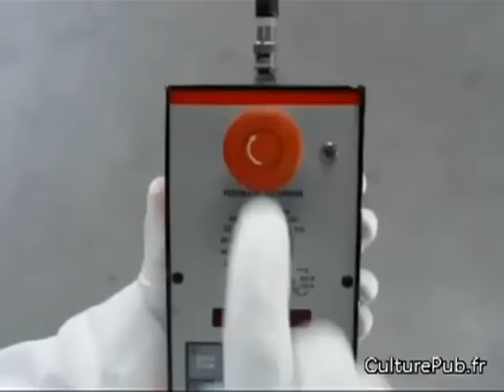Volkswagen: Un-pimp Your Ride, compilation.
Unpimp your ride vw commercial compilation.
by far the best Volkswagen commercials ever.